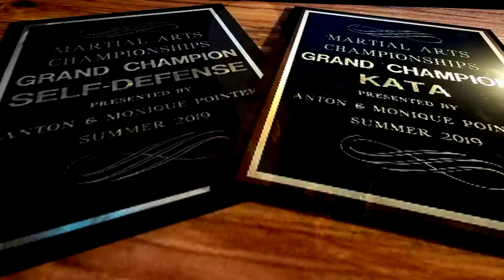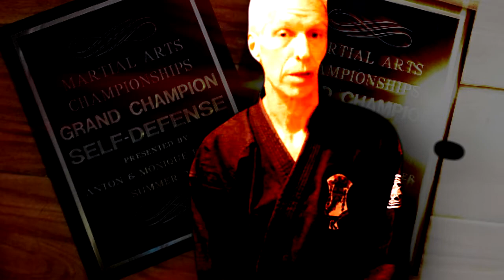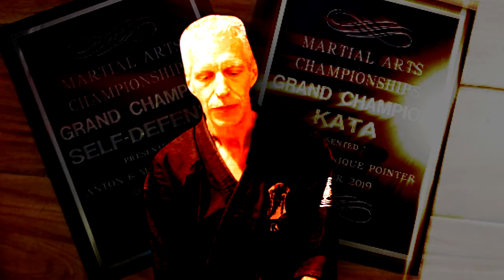Competing with Kenpo Karate (Grand Championship) Randy Perez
We managed to bring home one more Grand Championship trophy this month. We also managed very well in Sparring competition. This video shows Ed Parker black belt and Ex-IKKA Regional director Sascha Williams as well as his son, Randy Perez (winning in fighting and forms)